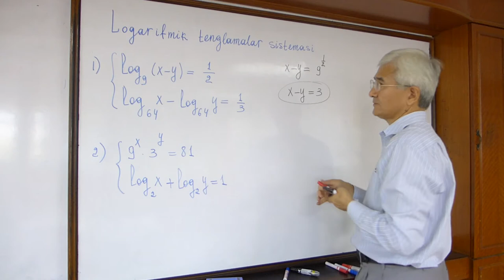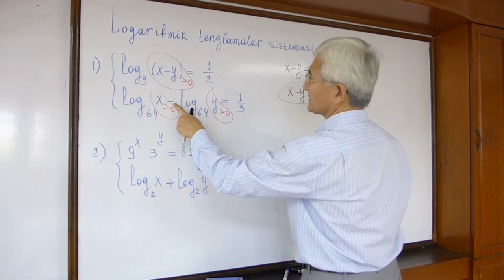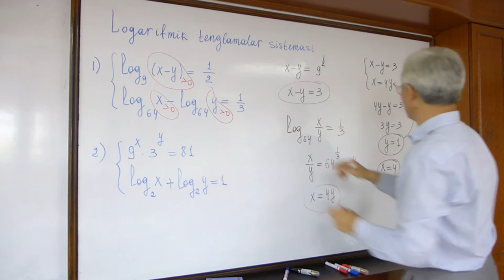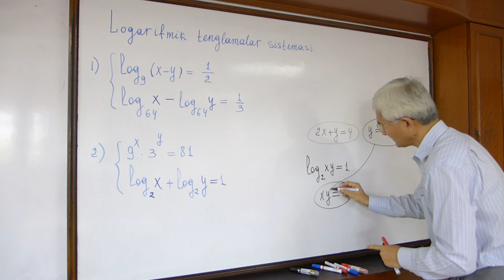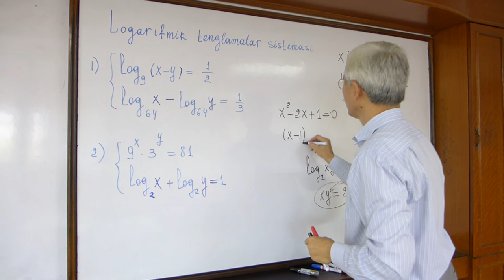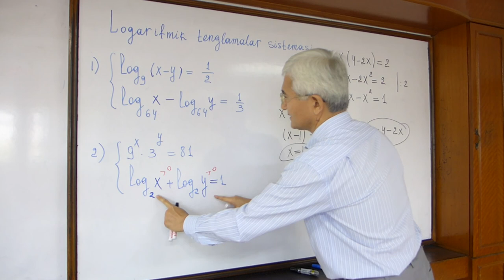7 Log teng sistemasi